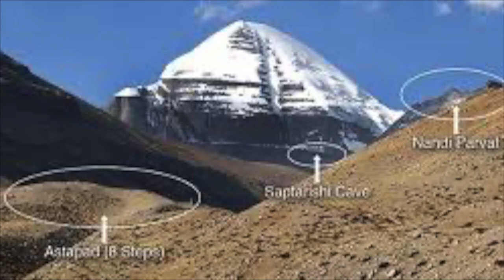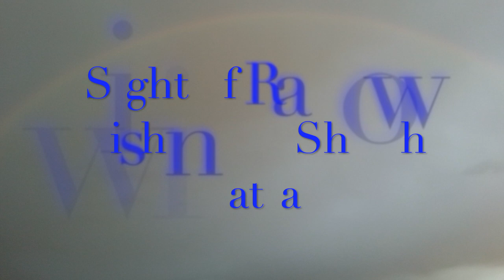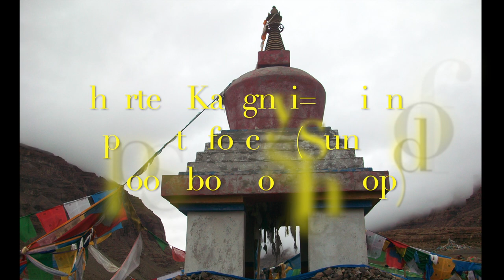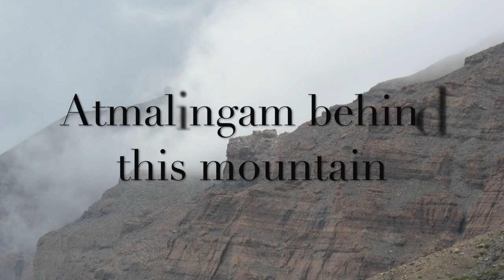11. Darchen & Tarboche Flag l wonder traveller8 l Kailash Parikrama l Kailash Manasarover Yatra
11. Darchen & Tarboche Flag l Wonder Traveller8 l Kailash Manasarover Yatra

Purpose of this channel is to share my travel experience of the places travelled. These videos may not help you plan the trip. It can give you a general outline.
I am not promoting, endorsing or advertising any travel company / travel agent. Preparation needed for a travel destination also varies with time. So, please check the needed prerequisites at the time of your travel.

With Grace of Lord Shiva, I was able to do Parikrama of Mount Kailash and Holy Manasarovar. The entire pilgrimage, filled my heart with peace and tranquility.